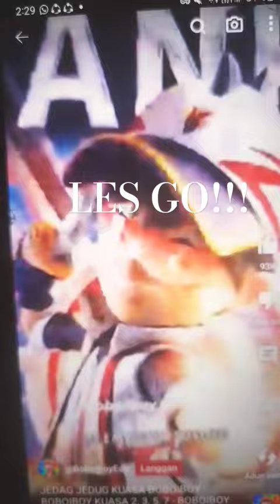HAFIZ RAHIM SHORTS